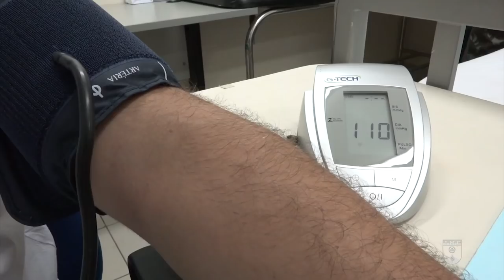Instituto Militar de Engenharia - IME em Revista #16